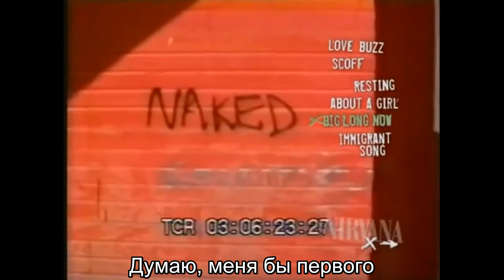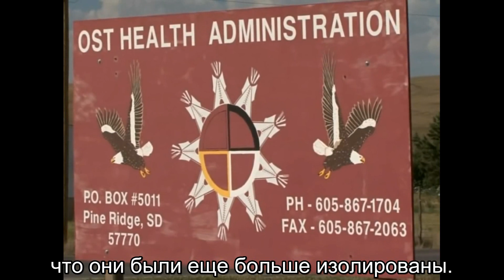Курт Кобейн о школе, отчуждении, панк-роке, сексизме (перевод интервью 22-07-1993)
Интервью Джона Сэвиджа с Куртом Кобейном, 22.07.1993, Нью-Йорк
Interview with Kurt Cobain by Jon Savage, 1993/07/22, New York

Journey Through Twin Peaks - Chapter 24 (Fire Walk With Me): The Last 7 Days of Laura Palmer